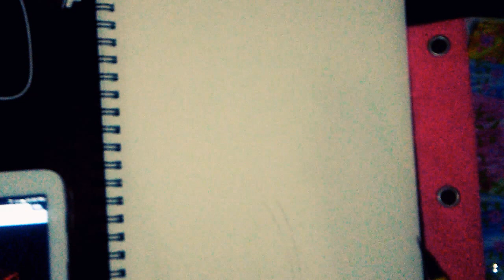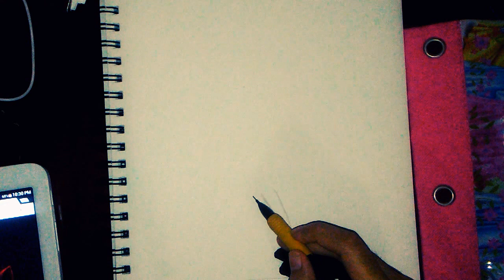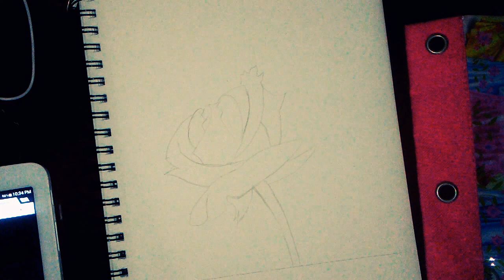Drawing a Rose Step by Step REAL TIME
im drawing a rose, i am aware that some of you like speed time lapse drawings and some of you like real time drawing step by step or an asmr type of video, i while be doing that for my drawings first uploads would be of my regular "real time drawing" after the next day i will upload a speed drawing of that same  video.